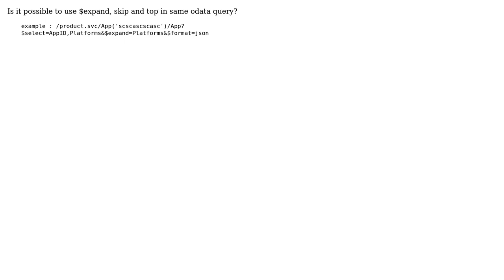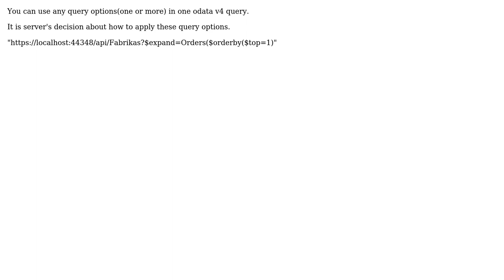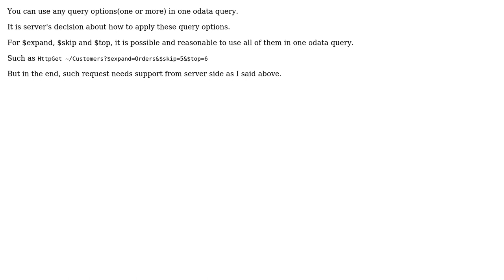$expand , $skip and $top in the one odata query (5 Solutions!!)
$expand , $skip and $top in the one odata query

With thanks & praise to God, and with thanks to the many people who have made this project possible! | Content (except music & images) licensed under CC BY-SA | Music | Images & others | With thanks to user user2071152 user tayfun Kilic user QianLi user mayank gupta user Feng Zhao user Bhoomika Jain and the Stack Exchange Network Trademarks are property of their respective owners. You are responsible for your own actions.